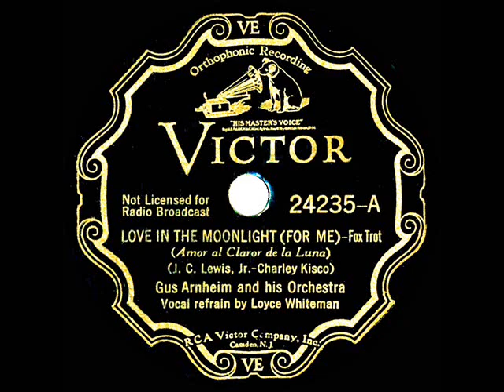1933 Gus Arnheim - Love In The Moonlight (For Me) (Loyce Whiteman, vocal)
Nice string arrangement on this ballad, backed on the 78 disc by the more up-tempo “Suzanne” Vocalist Loyce Whiteman (questionably said to be Paul Whiteman’s daughter by some sources) was married to Harry Barris between 1931 and 1946.

CD audio, originally issued on 78rpm Victor 24235 - Love In The Moonlight (For Me) (Lewis-Kisco) by Gus Arnheim & his Orchestra, vocal by Loyce Whiteman, recorded in Hollywood February 2, 1933 .